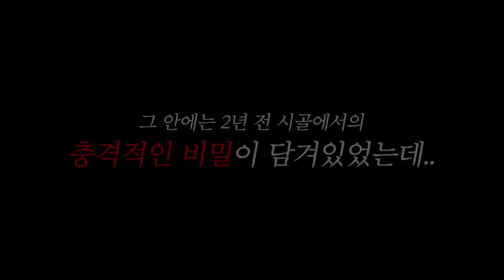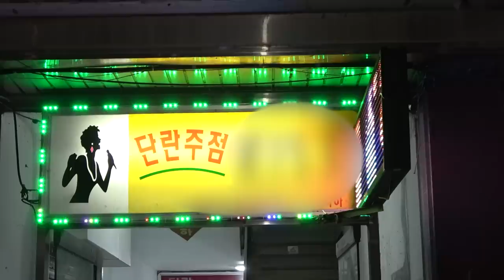[시골시트콤 미공개분] 시골에 사는 20대 남녀의 일탈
• [Free Music] 당황, 엉뚱, 피곤, 짜증

저 놈 또 시작, BGM팩토리 BFAC-BY